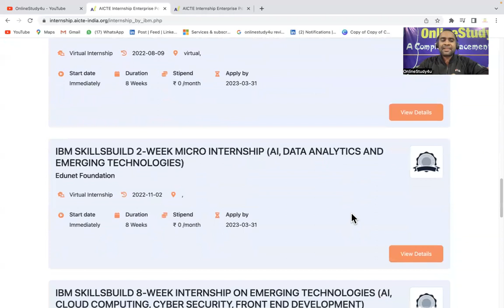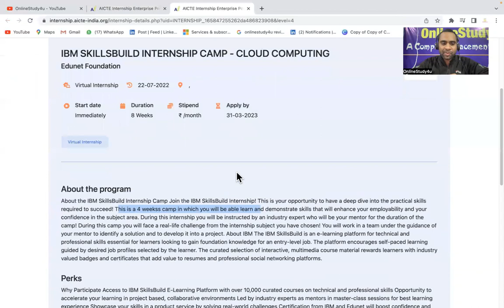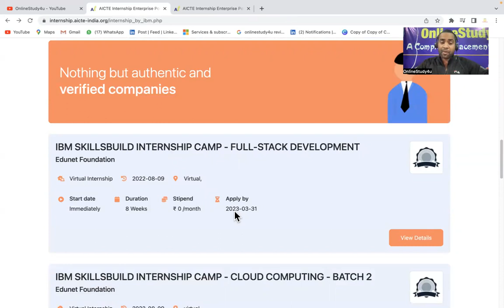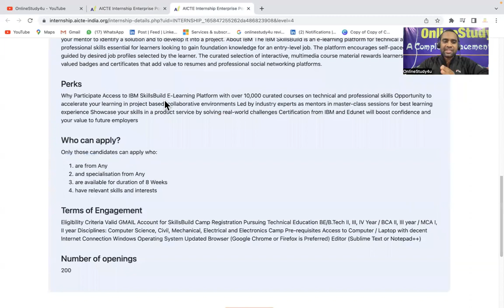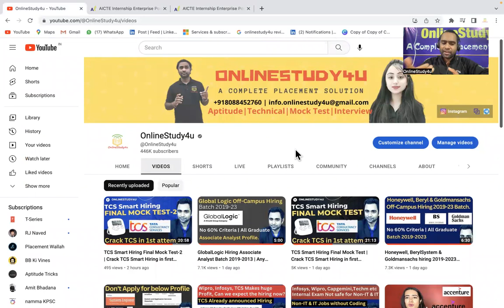IBM launched Free Intership Program | AI, ML, FrontEnd, FullStack, Cycber Security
TCS hiring
tcs hiring
software hiring
jobs freshers
fresher hiring
freshers hiring
Hiring freshers
STEP internship
product company
summer internship
off campus
freshers hiring
Hiring freshers
STEP internship
product company